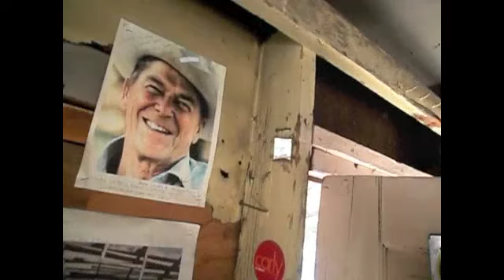baja en el paso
My 1963 VW Baja Project's 2nd Trip!
With fresh rebuilt stock Single Port 1600 motor, a rebuilt Transaxle from a '59 Beetle, and 29" BFG Mud Terrain T/A rear tires, I drove it 170 miles to get to the High Desert of Mojave, Ca.